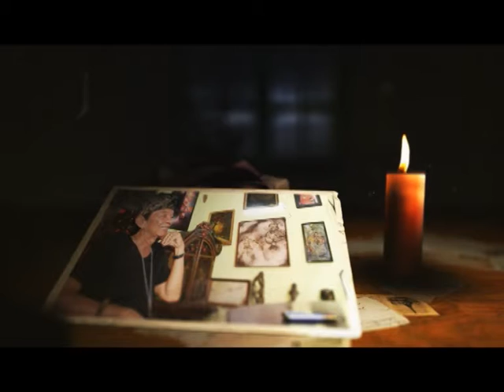SEG 3 JK MELESTARIKAN KEARIFAN BUDAYA 25 FEB 2021